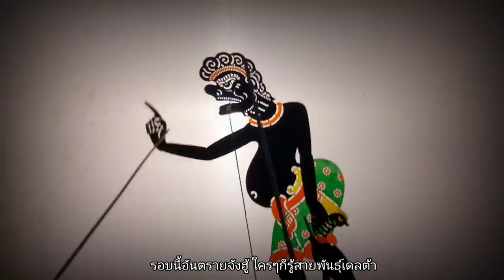ล็อกดาวน์ล็อกดอร์ - นายยอดทอง [ หนังศักดิ์ เสรีศิลป์ ]【OFFICIAL MV】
เพลง ล็อกดาวน์ล็อกดอร์
ศิลปิน นายยอดทอง
คำร้อง/ทำนอง หนังศักดิ์ เสรีศิลป์
เรียบเรียง ธราดล แก้วคชชา

คลิบนี้สร้างมาเพื่อความบันเทิงเท่านั้น

ติดต่อหนังตะลุงโทร 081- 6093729